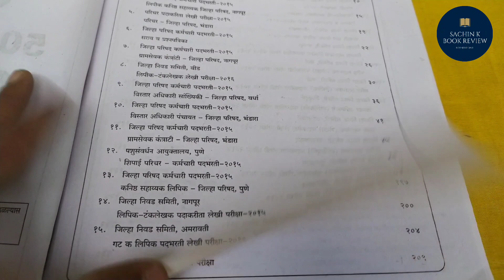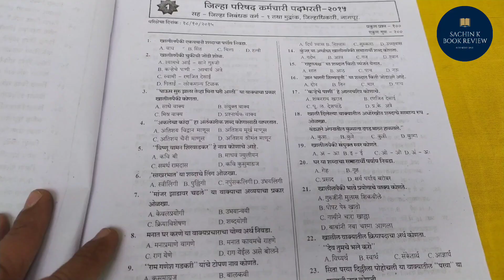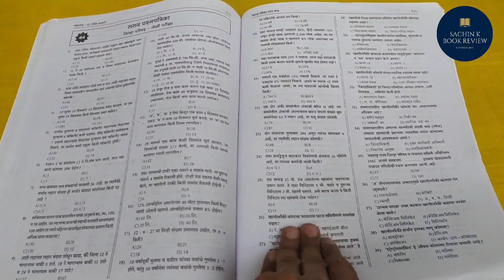जिल्हा परिषद भरती 2023 || जिल्हा परिषद भरती 2023 syllabus || जिल्हा परिषद शिक्षक भरती 2023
जिल्हा परिषद भरती अपडेट
जिल्हा परिषद भरती अभ्यासक्रम
जिल्हा परिषद भरती प्रश्नपत्रिका
जिल्हा परिषद भरती प्रश्नपत्रिका 2023
जिल्हा परिषद भरती 2022 शिपाई
जिल्हा परिषद भरती 2023 शिपाई
जिल्हा परिषद भरती पात्रता
zp bharti 2023 notification
zp bharti 2023 maharashtra
Mpsc book